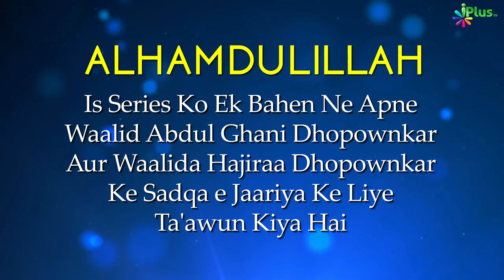Salah Workshop Ep 03 | Sikhiye Namaz Ka Sahi Tariqa | Namaz Kaise Padhe | Zaid Patel iPlus TV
Is Workshop Mein Aap Jaanenge
●  Nabi ﷺ Kaise Namaz Padhte the?
●  Namaz Mein Hone Wali Woh Galtiyan Jo Bahut Kam Logon Ko Maloom Hain
● Namaz Mein Dil Kaise Lagayein? Khushoo aur Sukoon Kaise Aayega?
● Namaz mein Zyada Sawaab Kaise Milta Hai?
● Namaz ke Arkaan (pillars), waajibaat (compulsory)

Humein Ummeed Hai Ki Yeh Chhota Sa Workshop Aapko Zindagi bhar Behtar Namaz Padhne mein madad karega In-Sha-Allah.